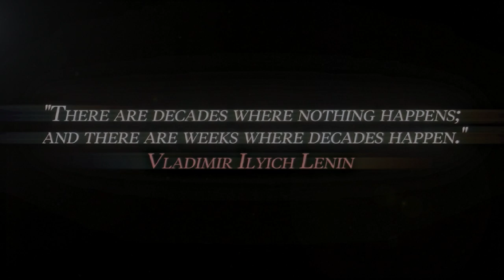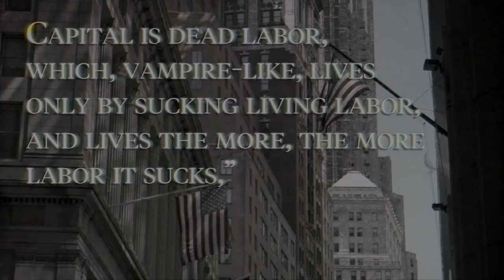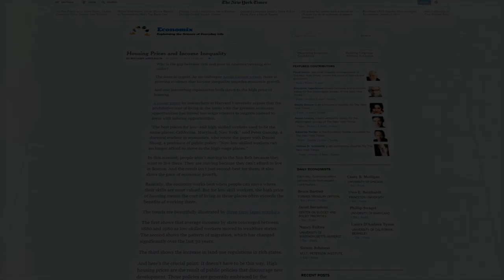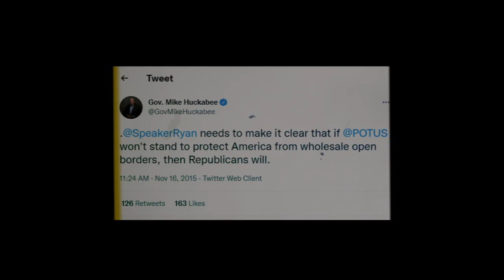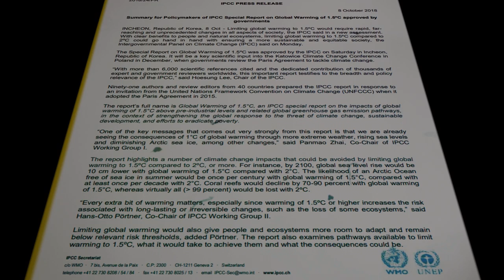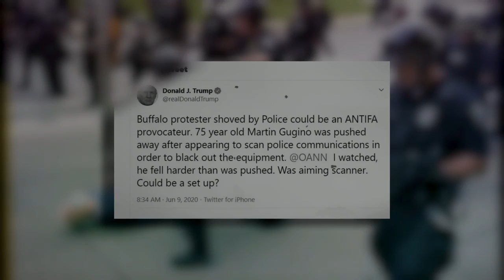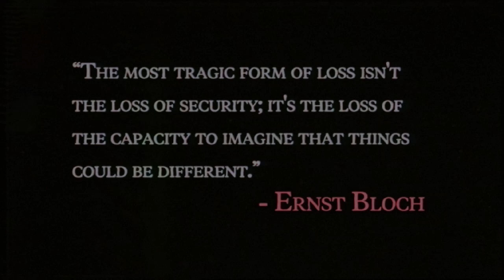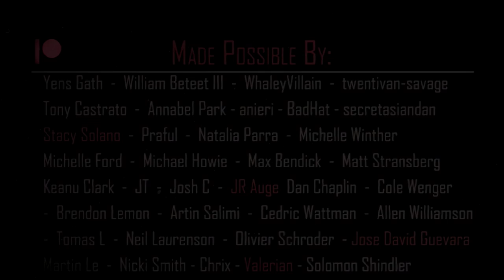Decay Into the Future: A 21st Century American Retrospective | Epoch Philosophy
A video and art project I have wanted to make for quite some time. Take what you want from it, but hopefully, it makes you feel. Whatever that feeling may be.

General content warnings throughout the video; war, violence, etc. especially at: 14:27 I tried to blur anything out that may be overly disturbing.

This entire channel is funded by you all. If this channel is something you enjoy, supporting keeps it alive. You'll receive early access to videos, exclusive content, discord access, editing tutorials, and more!

Same exact perks if you prefer to support via the YouTube member section:

Timestamp:
Zero: 0:00
I.: 2:02
II.: 5:15
III.: 10:27
IV.: 19:34